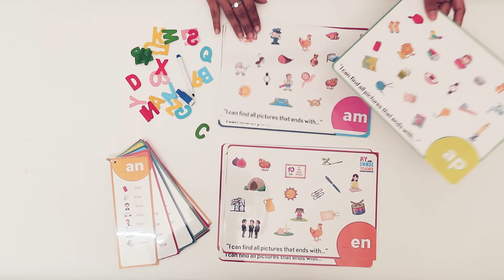My house teacher Three letter rhyming words bundle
It has been designed for our budding readers. This set has 18 ENDING SOUNDS mats LIKE AT, AN, AP which are perfect for young children who are learning the beginning letter sounds.

Word families we have - _ AG / _ AM / _ AN / _ AP / _ AT / _ ED / _ EN / _ ET / _ IG / _ IN / _ IP / _ IT / _ OG / _ OP / _ OT / _ UG / _ UM / _ UN included to make using them easier!

•18 full-page mats included for every family

•18 answers corresponding to each family

•1 write and erase pen

•26 wooden alphabets

CONTAINS
18 REUSABLE MATS WITH ONE SPY MAT FOCUSSED ON ONE FAMILY.
WE HAVE ALSO PROVIDED ANSWERS FOR YOUR REFERENCE.
26 WOODEN COLORFUL ALPHABETS AND WRITE AND ERASE PEN.